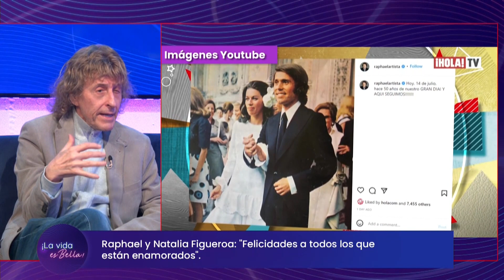La Vida es Bella con Rafaela Almeida – Josep Pons. Las IMÁGENES de la semana 17/02/2024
Josep Pons · Asesor de Imagen. @joseppons.oficial
Penélope Cruz deslumbra en los Goya 2024 con su vestido de fresas que ha tardado 1.260 horas en confeccionarse.
 Sofia Coppola: "Priscilla Presley tuvo la fortaleza de buscar su propia identidad alejándose de Elvis".
Fabiola Martínez se adelanta a Bertín Osborne en su regreso a la televisión y desvela si se encuentra abierta al amor.
Raphael y Natalia Figueroa: "Felicidades a todos los que están enamorados".
Sofía Vergara muestra su mansión de 26 millones de dólares y la cocina que nunca usa.